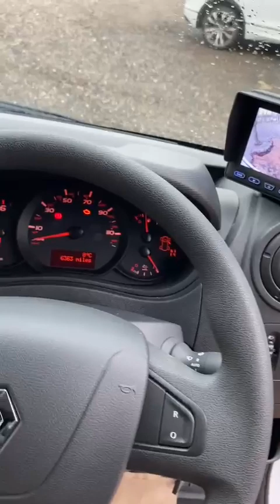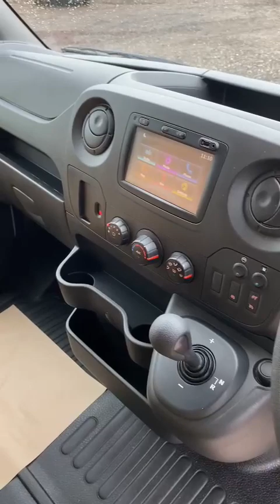Theault Proteo 5L Switch Automatic 'Special Cork Edition' on a Renault Master 170hp 2019 ad ref 3002